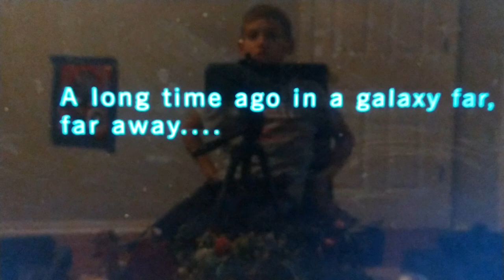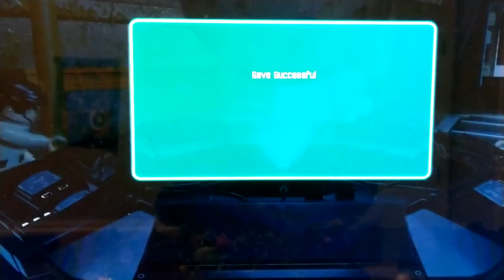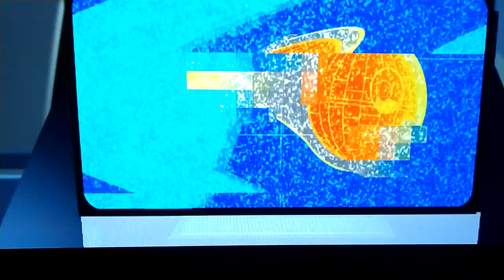George plays Lego Star wars part 1 playing as luke